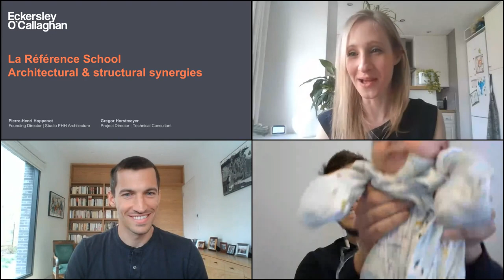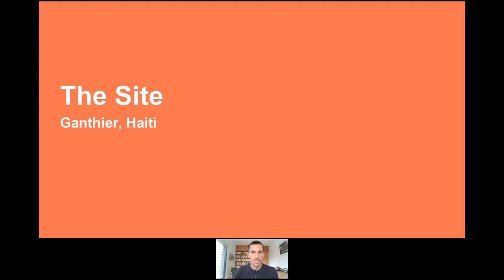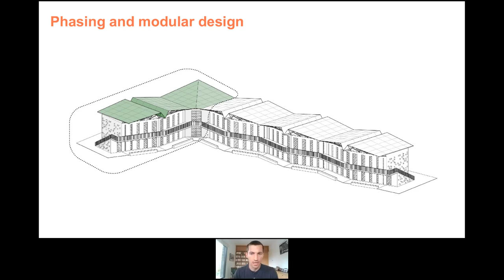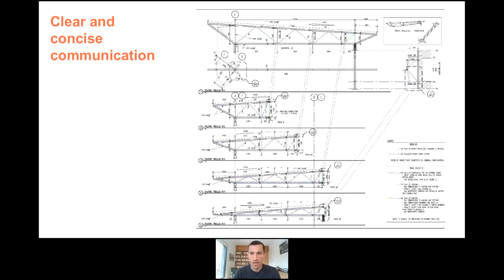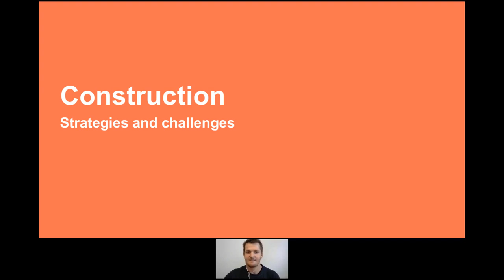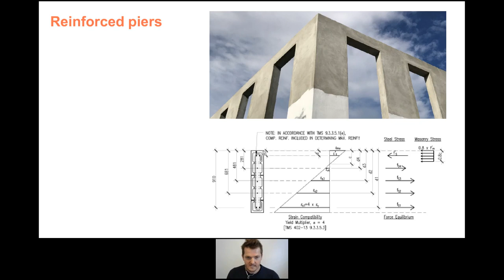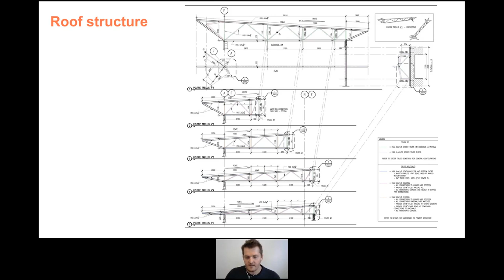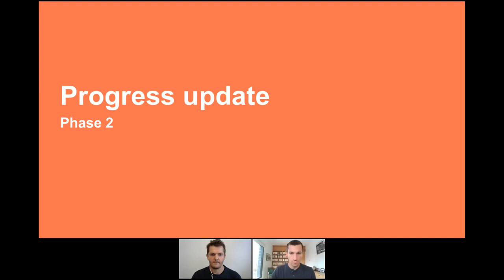Eckersley O'Callaghan Webinars | La Référence - Practical sustainability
An earthquake in Haiti in January 2010 destroyed many homes, livelihoods and schools. In the wake of this, we carried out a pro-bono project to design a brand new secondary school for 150 pupils with further phases bringing that number up to 600. The structural design is suitable for local materials and basic building skills; developing a robust, safe, yet flexible building system that is resilient to seismic loading.

The project won the IStructE Award Sustainability 2019 and was shortlisted for the Construction News Awards International Project of the Year 2019 and IStructE Award Structure in Extreme Conditions 2019.

Former Eckersley O’Callaghan Project Director Gregor Horstmeyer and Architect for the project Studio PHH Architects Founding Director Pierre-Henri Hoppenot will join us to take us through the practical sustainable engineering and ethos behind this award winning project.